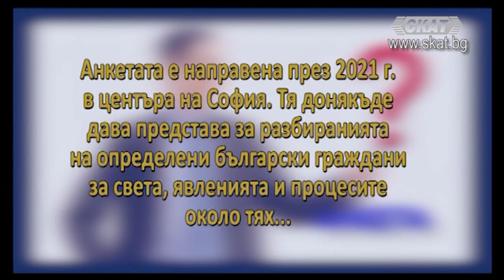Защо се карат в Парламента?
Защо партиите в Народното събрание не могат да се разберат?